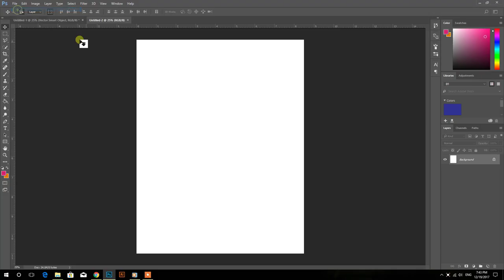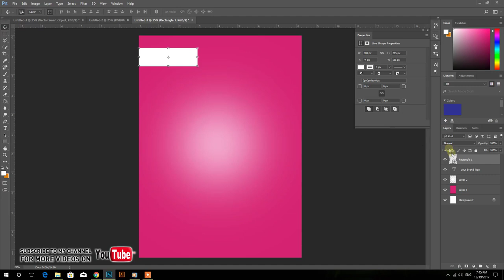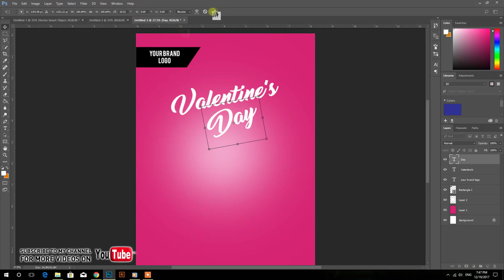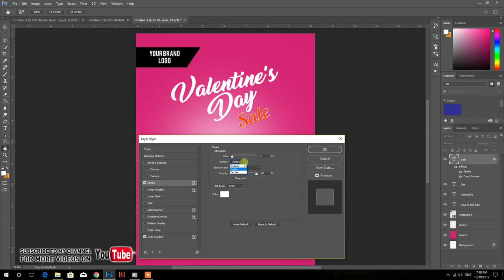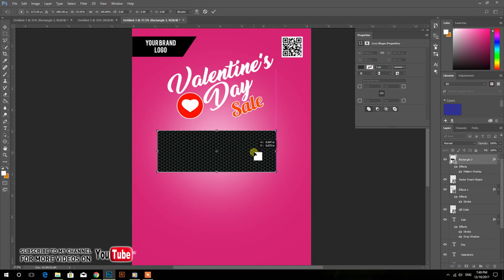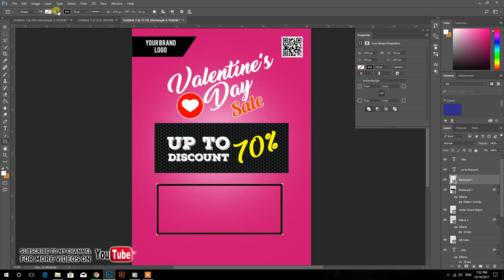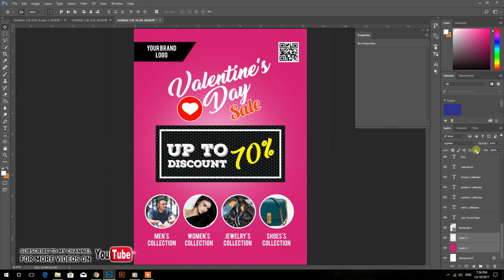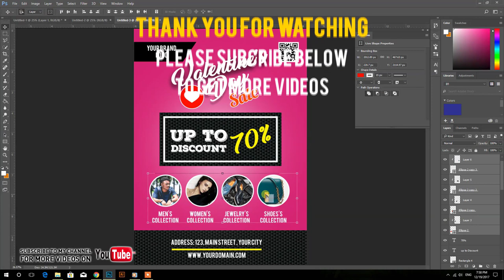Photoshop Tutorial | Valentine's Day Sale Poster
Thanks